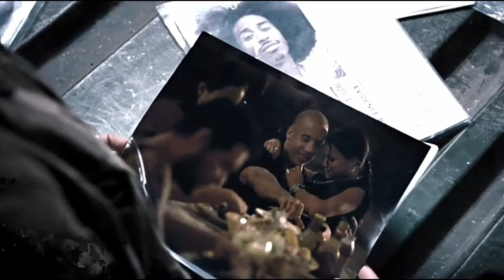- SACRIFICE - Fast and Furious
~ The most important thing in life will always be the people in this room... Right here... Right now. ~